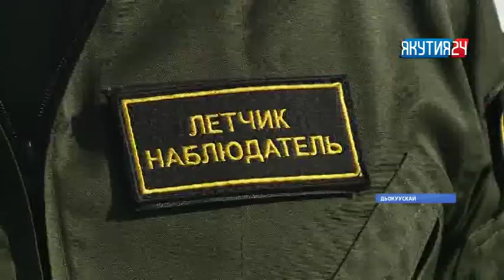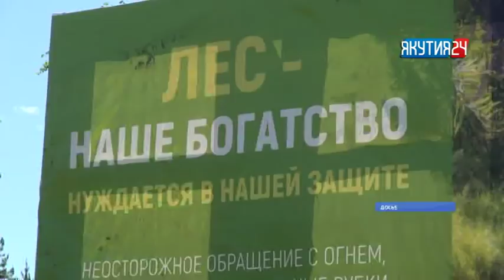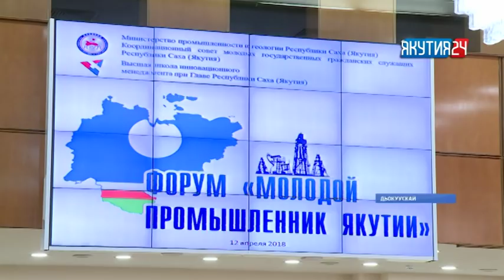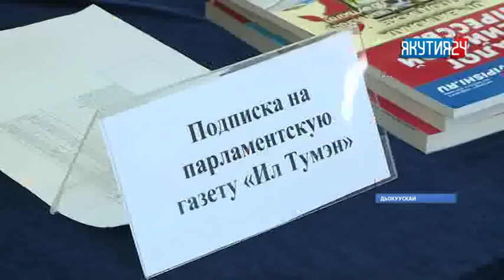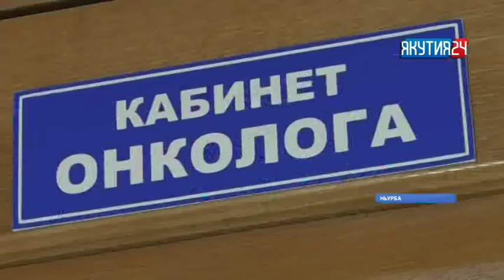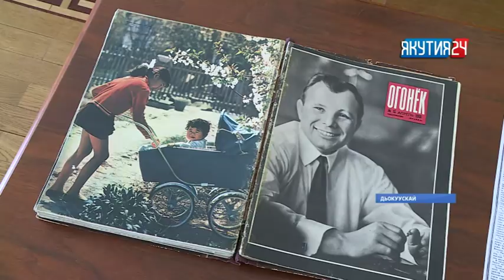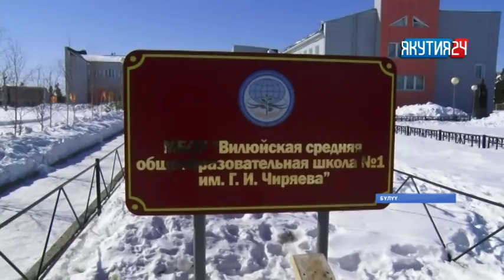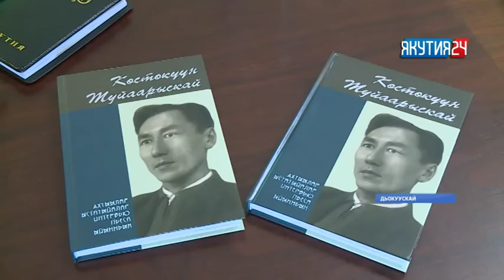«Саха сирэ» информационнай биэрии. Муус устар 12 күнэ, 18:00 ч.